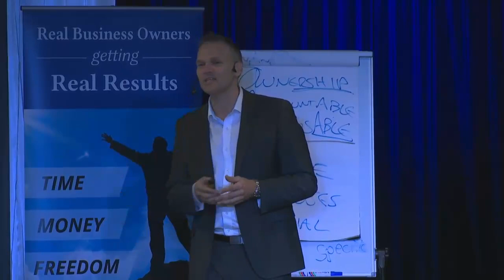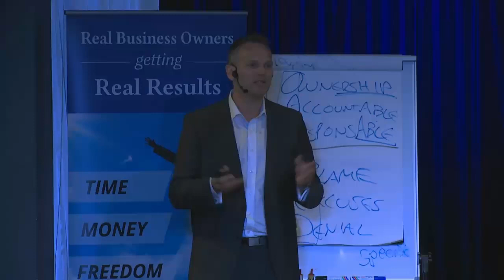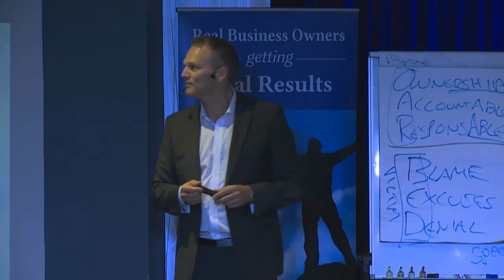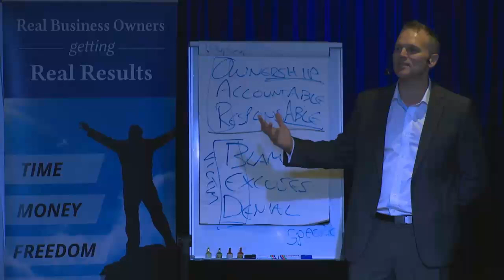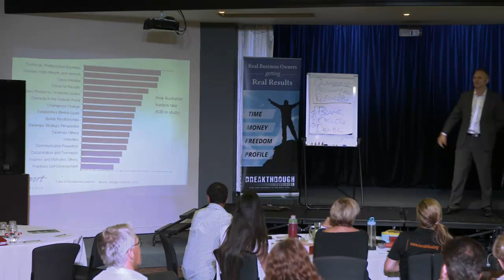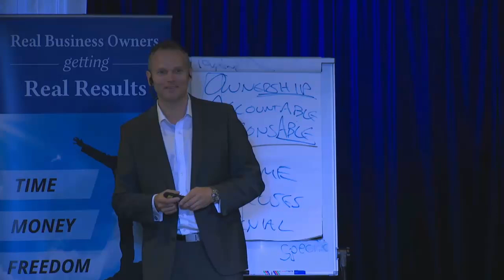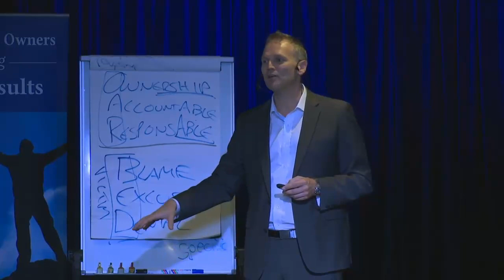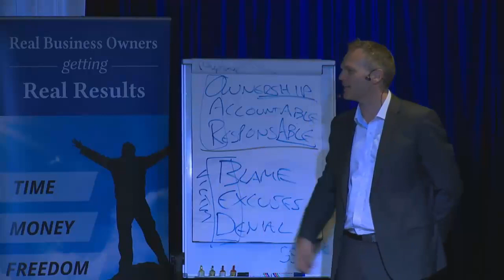Jeremy Carter 8